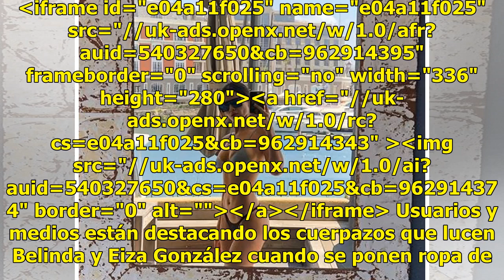Belinda estrena imagen; con bikini rojo 'le hace fuerte competencia' a Eiza González